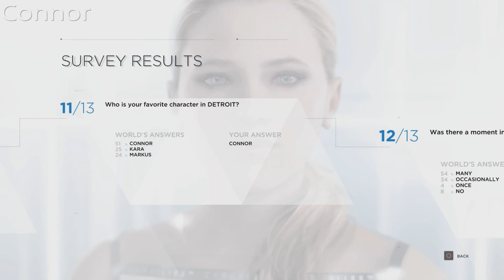Detroit: Become Human Iceberg Explained - Layer 1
Layer 1 of the Detroit: Become Human Iceberg
hope u enjoy(ed) :)